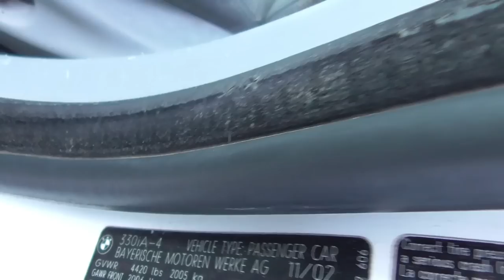BMW E46 330i jeftino a dobro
opet snimam krseve